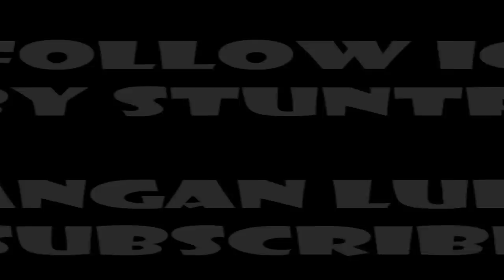BCKS1DE L0VERS ...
Backside tu jadi gaya favorit ya gais, adem adem gimana gitu...

Mudah2an Bermanfaat